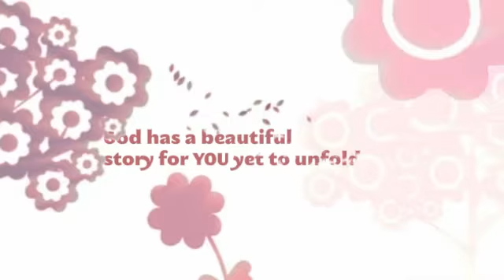rhea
a birthdaypresentation.This is intended as non-commercial transformative use. The music,audio,video clips are solely owned by the company,artist and their respective copyrights.